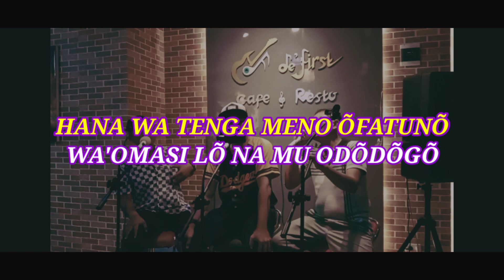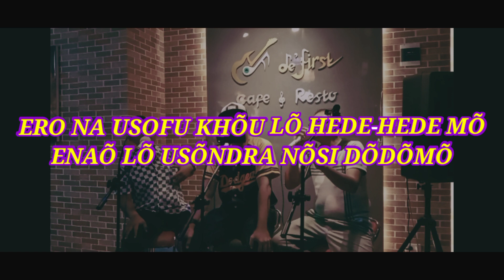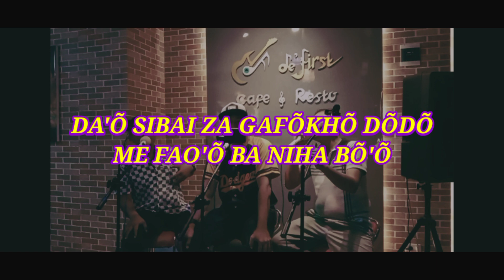KARAOKE SILO UDÖNA DÖNA (D#=Do) || Cipt. Saba'aro Tel || VOC. BJB Trio (BOLOGODODO REBORN)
SILÖ UDÖNA DÖNA
CIPT. SABA'ARO TEL
VOC. BJB TRIO

Lirik :
DUHU WA SI LO UDONA-DONA
WA SO KHOMO WAMINI TODO
HANA WA TENGA MENO OFATUNO
WA'OMASI LO NA MU ODODOGO

DUHU WA SILO UDONA-DONA
WA SO DODOMO NIHA BO'O
ERO NA'USOFU KHOU LOHEDE-HEDEMO
ENAO LO USONDRA NOSI DODOMO

Reef :
DA'O SIBAI ZAGAFOKHO DODO ME FAO'O BA NIHA BO'O
LOLAI ENAO NA YA'IA LO SOKHO FA'AURIMO IROROGO